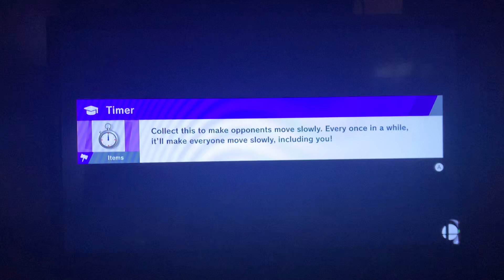Huge Sora Alt 5 KO’s Captain Falcon, Ness & Link At Luigi’s Mansion